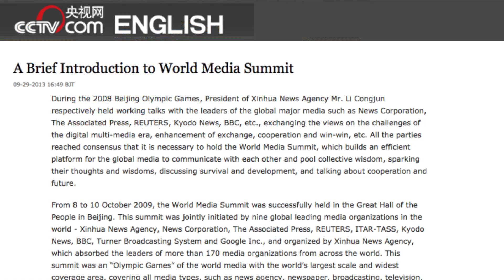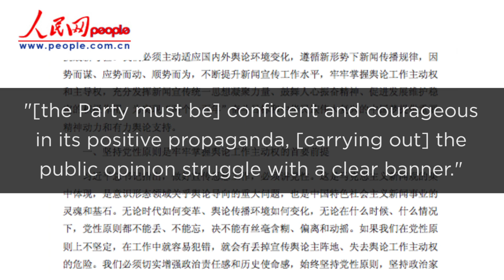World Media Summit: China's Attempt to Buy Off Your Media | China Uncensored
Some of the biggest names in Western Media showed up to the World Media Summit in Hangzhou, China, but so why is it that a meeting with the likes of News Corp, The Associated Press, Reuters, CNN, the BBC, and Google didn't get reported on by any of those medias? Well that's because the event was organized by China's State-run Xinhua News Agency, essentially the mouthpiece of the Chinese Communist Party as a ploy to spread it's propaganda overseas. Perhaps it was shame keeping them quiet?  On this episode of China Uncensored, see what's behind the Chinese regime's latest attempt to get its voice heard!